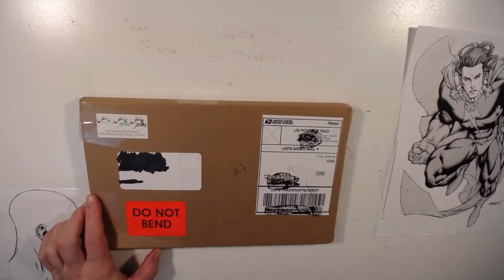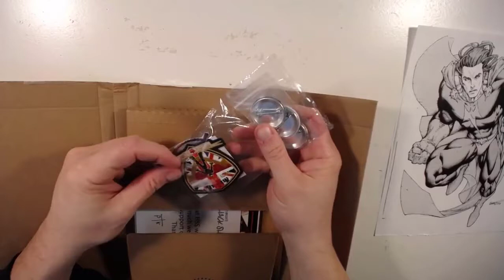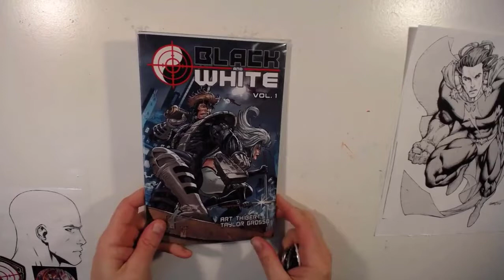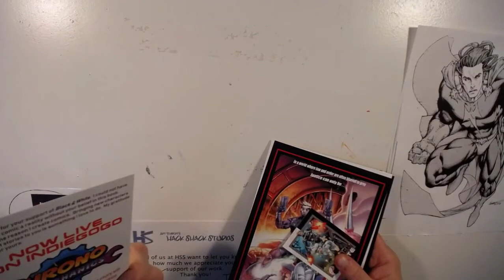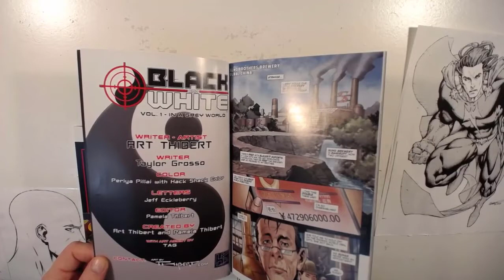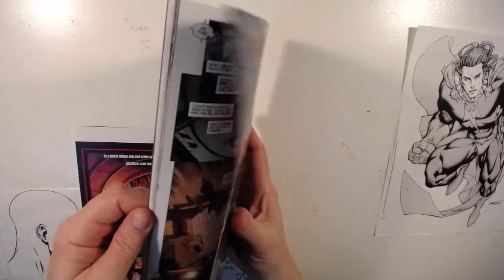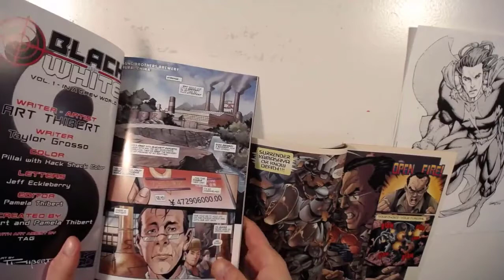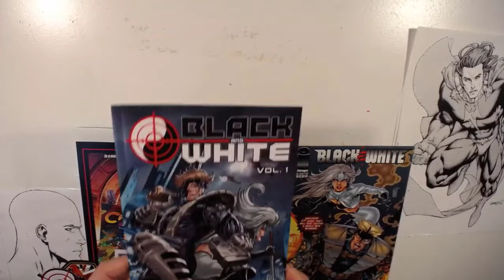Comic Unboxing: Art Thiberts Black and White Remastered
I unbox Art Thiberts re-imagining of his 90's hit Black and White!